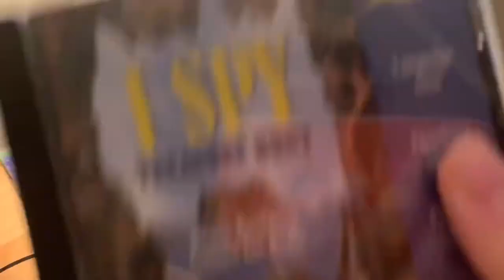This is a ‘TREASURE’